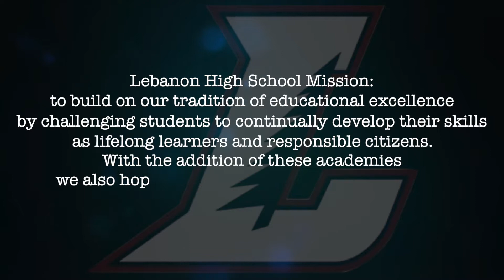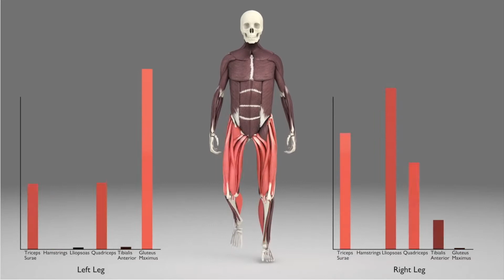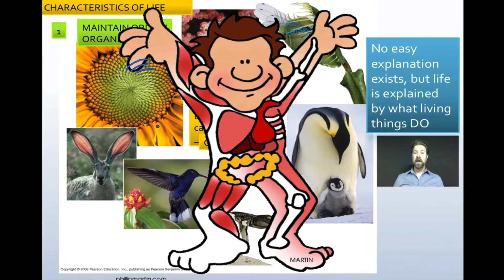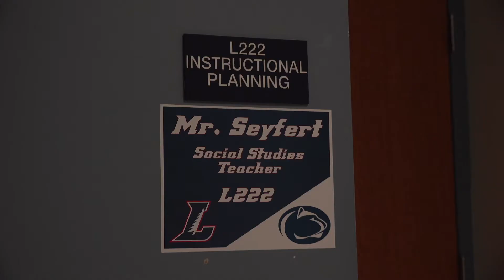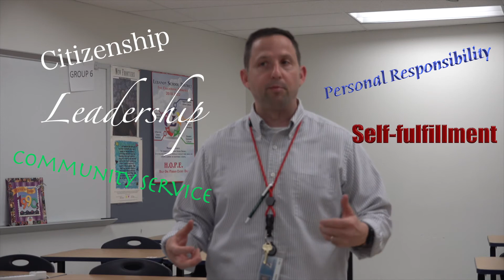LHS Health and Human Services Academy